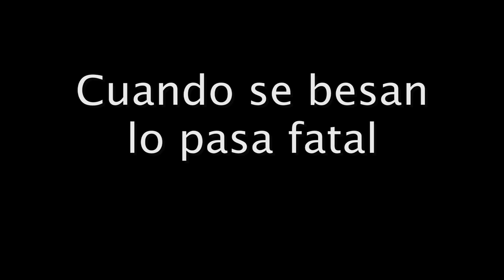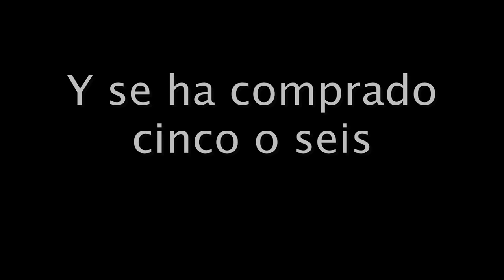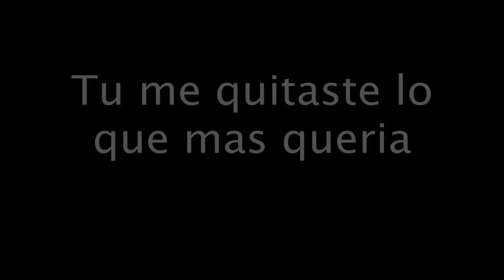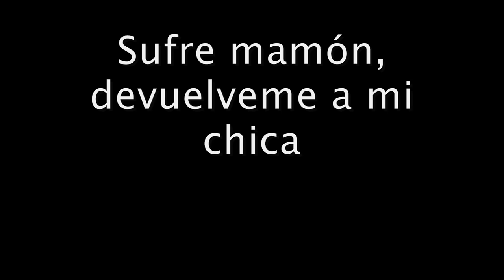Hombres G - Devuelveme a mi Chica (letra) HD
Hombres G - Devuelveme a mi Chica (letra) HD  400,000 + views Gracias

for more lyrics